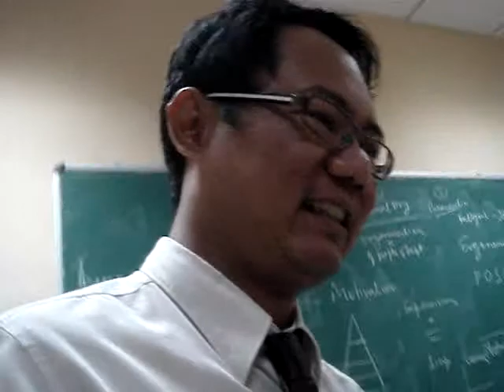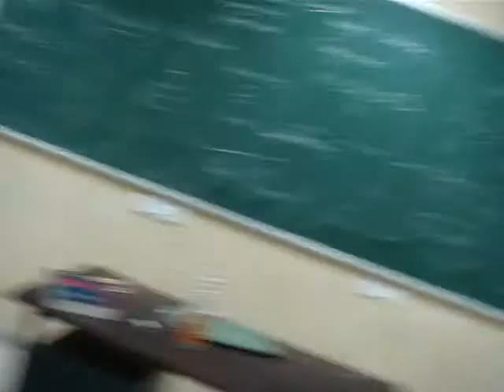16 Oct 2010 2010.Semin and Susan treated us with a cake..MPG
Passed 1st term e MBA!